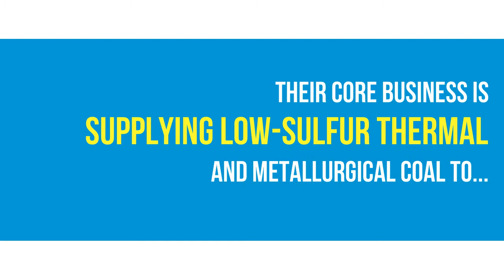Arch Coal Compay Profile (ACI)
Arch Coal is a coal mining company based in Missouri. Their core business is supplying low-sulfur thermal and metallurgical coal to power generators and steel manufacturers around the world.